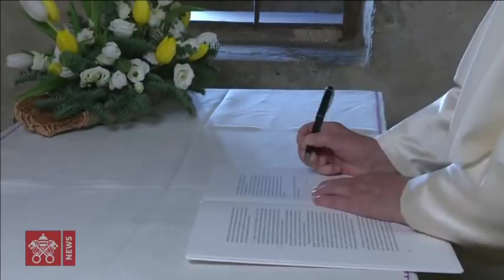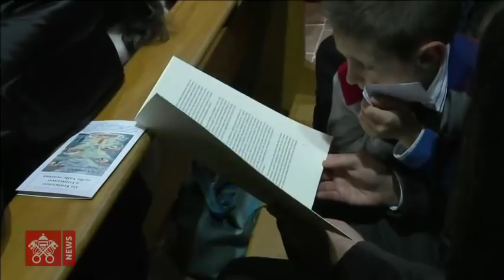Pope Francis-Celebration of the Word 2019-12-01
From the Franciscan Sanctuary of Greccio, the Celebration of the Word with the Holy Father and signing of his Letter on the Nativity Scene